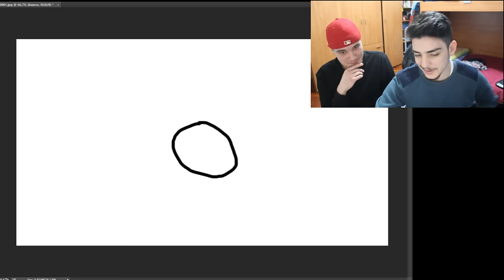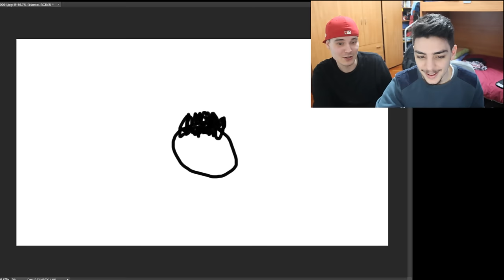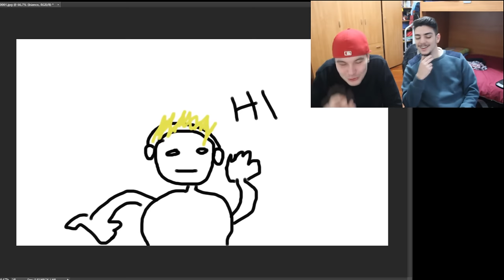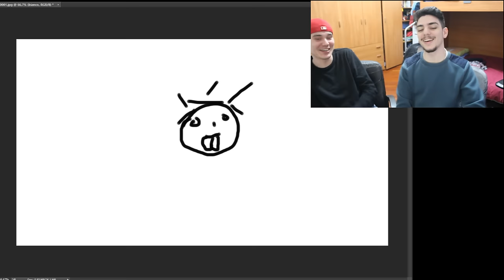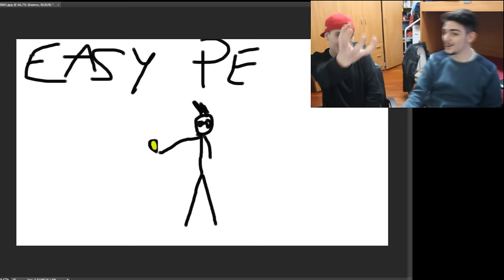DISEGNA LO YOUTUBER CHALLENGE!!